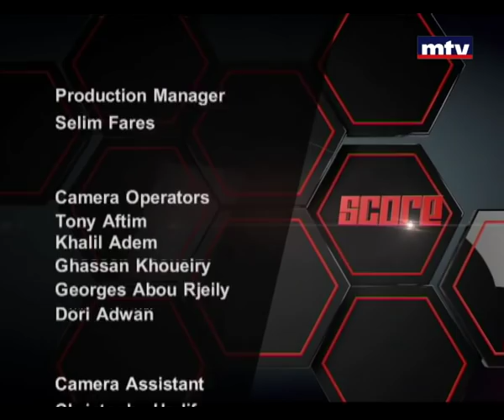Score - 29/02/2016 - Georges Yazbek - Hiba Douaihy - Rebecca Naje Mezher - Simon Douaihy